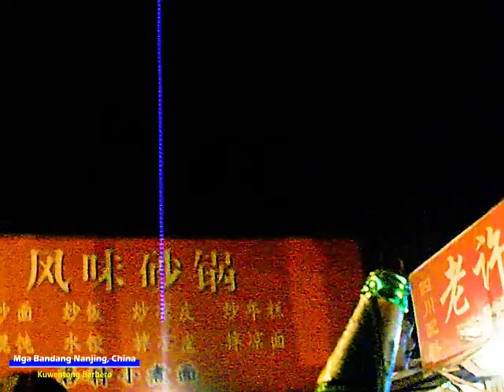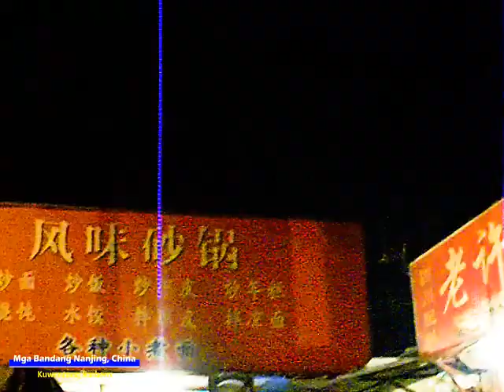Mga bandang Nanjing, China || Kuwentong Barbero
Yung mga Bandang After ng Gig magkitakita sa iisang lugar.
magbobonding magtotropa, missng old batch mate in Nanjing China

the ff video and music in this content is for entertainent only